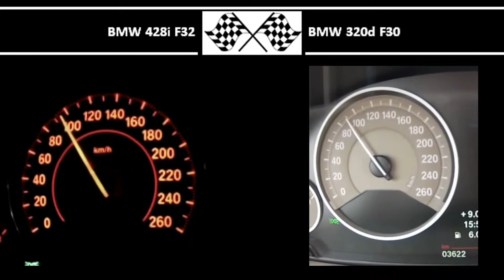BMW 428i F32 VS. BMW 320d F30 - Acceleration 0-100km/h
240HP
345Nm
0-100 in 6,0s

190HP
400Nm
0-100 in 6,6s